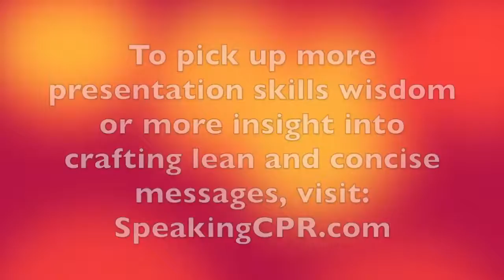How to Write a Speech - Write Your Message Like a Good Chef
Creating a memorable speech is a lot like preparing a good, tasty meal. This video offers insight into how to best do this.